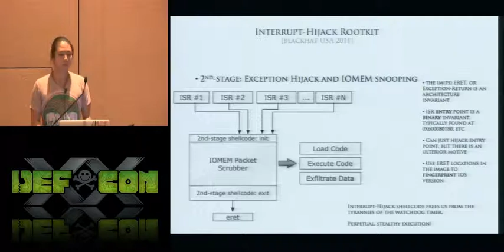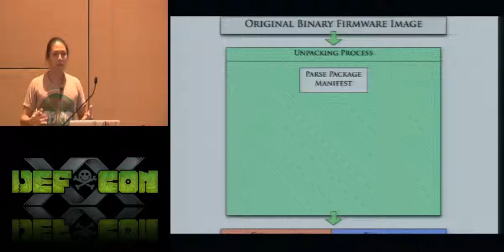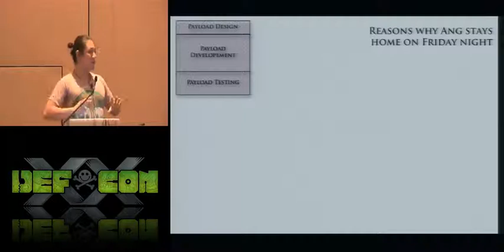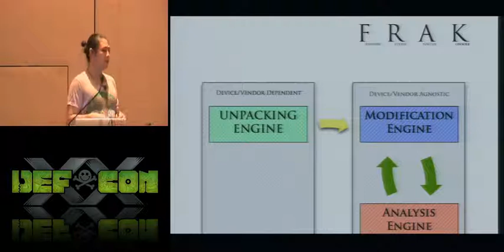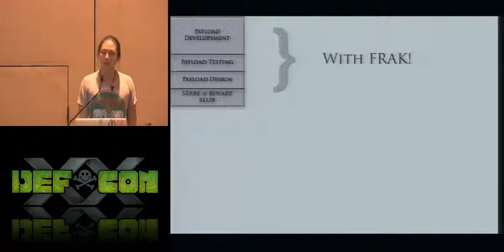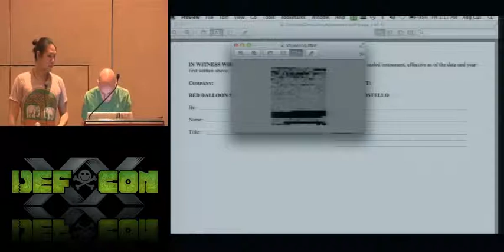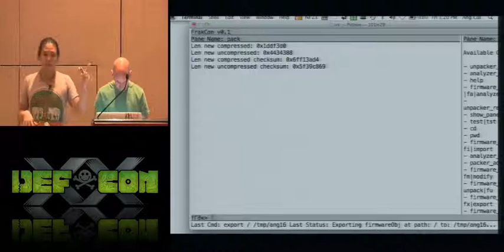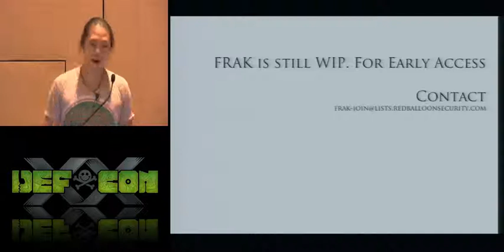DEF CON 20 - Ang Cui - Embedded Device Firmware Vulnerability Hunting Using FRAK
Embedded Device Firmware Vulnerability Hunting Using FRAK, the Firmware Reverse Analysis Konsole
Ang Cui Red Balloon Security

We present FRAK, the firmware reverse analysis konsole. FRAK is a framework for unpacking, analyzing, modifying and repacking the firmware images of proprietary embedded devices. The FRAK framework provides a programmatic environment for the analysis of arbitrary embedded device firmware as well as an interactive environment for the disassembly, manipulation and re-assembly of such binary images.

We demonstrate the automated analysis of Cisco IOS, Cisco IP phone and HP LaserJet printer firmware images. We show how FRAK can integrate with existing vulnerability analysis tools to automate bug hunting for embedded devices. We also demonstrate how FRAK can be used to inject experimental host-based defenses into proprietary devices like Cisco routers and HP printers.

Ang Cui is the founder of Red Ballon Security Inc., which specializes in the development of offensive and defensive technologies for embedded systems. Ang is also currently a PhD candidate at Columbia University in the Intrusion Detection Systems Laboratory.